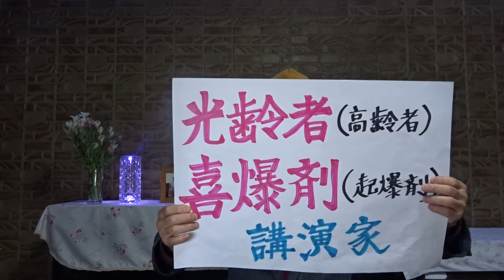第12弾 斎藤一人 著「読むだけで 心が軽くなる 幸せの言葉」舛岡はなゑ監修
とにかくいちばん大切なのは、
まず自分が幸せになること。斎藤一人
第4章　運勢が、どんどん良くなる言葉
　　　・自分に足りないものは、人を褒める努力
　　　・魅力があれば、すべてがうまくいくから不思議
　　　・明るく、明るく
　　　　　　今日も明るく
　　　　　　　　明日も明るく
2024年03月07日(木)